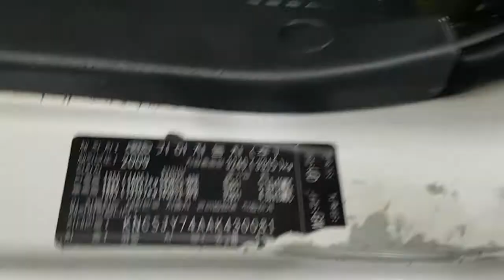2010 BONGO3 AK430081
2010 BONGO3 AK430081